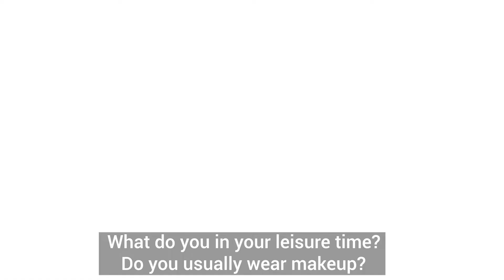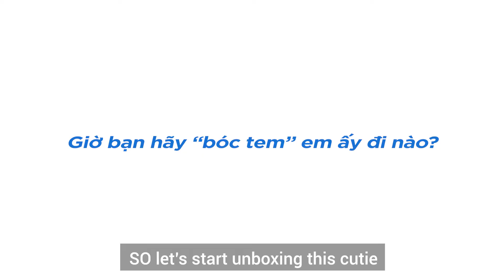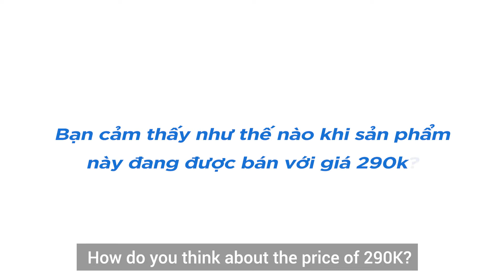LẦN ĐẦU ĐƯỢC "BÓC TEM" CẢM GIÁC NHƯ THẾ NÀO ??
LẦN ĐẦU CÁC BẠN NỮ ĐƯỢC "BÓC TEM" SẢN PHẨM MỚI CỦA NHÀ BBIA. CẢM NHẬN CỦA CÁC BẠN Ý NHƯ THẾ NÀO??

Bbia Spa Long Wear Cushion - Phấn nước thế hệ mới với những tính năng vượt trội mà giá lại ất phải chăng.

❤️Độ chống nắng SPF 50+ / PA +++

❤️Thích hợp cho da thường, da dầu và hỗn hợp thiên dầu

❤️Độ dưỡng ẩm cao

❤️Công thức mới giúp làm trắng da

❤️Giúp ngăn ngừa và chống lão hóa